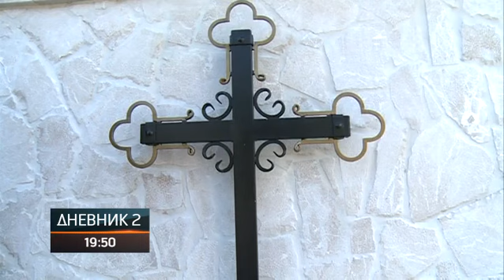Crkva u Blažuju po drugi put na meti lopova